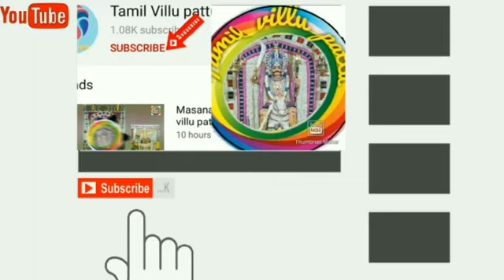கடையநல்லூர் தொப்பை மாடசாமி புலவர் பாடிய பனையடி இசக்கி அம்மன் வில்லுப்பாட்டு பாகம் 2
Panaiadi Esakiamman villupattu part 2

By